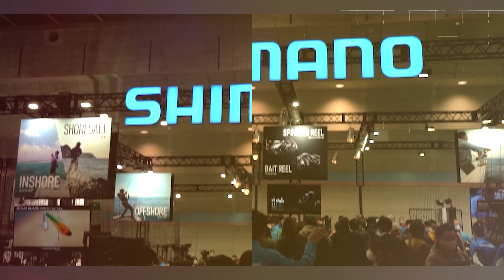2023 World Shaula Limited | Hajime Murata | Shimano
Uncompromising field-oriented as SHIMANO's top-of-the-line model, reminiscent of a piece of heavenly debris.
The rod is simply the finest lure fishing rod ever made, with no gimmicks, simply the finest materials, and the finest attention to detail.
"Bait reel seat structure that does not cause pain during power fights"
"Grip of the highest quality, the face of the product that represents the engraving used.
"The same cold-forged, seamless guides as the STELLA."
WORLD SHAULA, which has been fighting against the world, has given shape to the voices it has heard and seen in the field, without compromise.